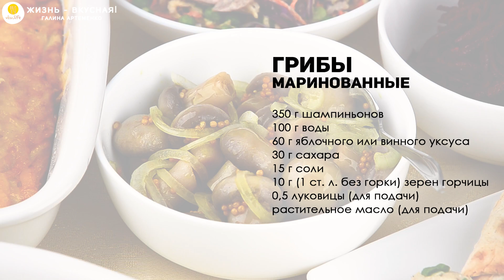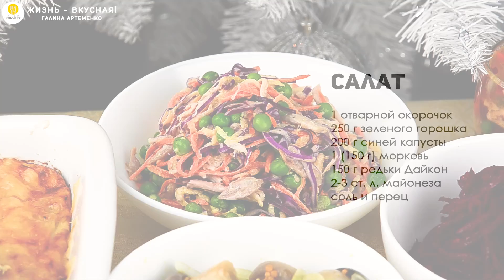Шикарный Новогодний стол ПО КАРМАНУ: 9 блюд на 4 человека ВСЕГО за 1000 рублей. Новый год 2022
Мой бюджетный новогодний стол - это НЕ покупка самых дешевых  продуктов низкого качества. И это НЕ бутерброды с искусственной икрой или майонезом... Это 9 качественных, вкусных блюд из расчета на 4 человек за 1000 рублей / 400 гривен / 13,5$.

Суммарный список продуктов к меню и детальная информация по стоимости - ниже.

🍴Ингредиенты по отдельности для каждого блюда

Флан (крем-карамель)
80+40+40 г сахара
4 яйца
400 г молока

Заливное с овощами
обрезки 1 курицы (без филе и окорочков)
150 г зеленого горошка
1 отварная морковь
1 красный сладкий перец
2-3 маринованных огурца
30 г желатина

Грибы маринованные
350 г шампиньонов
100 г воды
60 г яблочного или винного уксуса
30 г сахара
15 г соли
10 г (1 ст. л. без горки) зерен горчицы
0,5 луковицы (для подачи)
растительное масло (для подачи)

Свекла маринованная
1 крупная (250-300 г) свекла
1 з. чеснока
30 г растительного масла
30 г яблочного или винного уксуса
10 г (1 ч. л.) меда
0,25 ч. л. соли
0,25 ч. л. молотого кориандра

Закуска из лаваша
200-250 г лаваша
1 отварной окорочок
1 морковь
150 г адыгейского сыра
2 з. чеснока
50 г (1 ст. л. с горкой) сметаны
соль и перец
растительное масло (смазывания)

Паштет из сельди на крекерах
200 г крекеров
200 г сельди (в очищенном виде)
2 отварных яйца
1 небольшое кислое яблоко
0,5 луковицы
50 г сливочного масла
соль и перец
зеленый лук (для подачи)

Гратен из картофеля
6-8 картофелин
100 г (2 ст. л. с горкой) сметаны
1 яйцо
60 г твердого сыра
4 з. чеснока
соль и перец
растительное масло (для формы)

Рулет из куриного филе
2 куриных филе + кожа с грудки
50 г соли + 1 л. воды
150 г шампиньонов
150 г адыгейского сыра
1 ст. л. растительного масла
перец

Салат
1 отварной окорочок
250 г зеленого горошка
200 г синей капусты
1 (150 г) морковь
150 г редьки Дайкон
2-3 ст. л. майонеза

🍴Суммарный список продуктов с указанием стоимости
(пишу в гривнах и для той местности, где живу я; желающие могут перевести затраты на каждый ингредиент при помощи онлайн-конвертера в рубли)

курица, ок. 2 кг - 120 грн
сельдь, 200 г - 25 грн
яйца, 7 шт - 12 грн
сыр твердый, 60 г - 20 грн
адыгейский сыр, 300 г - 60 грн
масло сливочное, 50 грн - 12 грн
сметана, 150 г - 10 грн
молоко, 400 г - 12 грн
лаваш - 15 грн
крекеры, 200 г - 15 грн
желатин - 6 грн
шампиньоны, 500 г - 20 грн
чеснок - 2 грн
горчица, зерна - 4 грн
лук, 1 шт. - 3 грн
свекла, 1 шт. - 2 грн
зеленый лук - 6 грн
капуста синяя, 200 г - 1 грн
морковь, 4 шт. - 8 грн
редька, 150 г - 4 грн
горошек замороженный, 400 г - 20 грн
перец сладкий, 1 шт. (Капия) - 7 грн
яблоко, 1 шт. - 2 грн

🍴Использовала из домашних запасов:
растительное масло
сахар
мед
яблочный уксус
картофель
маринованные огурцы
майонез (приготовила домашний)
соль
перец
кориандр

00:00 Анонс ролика и приветствие: бюджетный новогодний стол
00:44 Десерт на Новый год
03:01 Подготовка курицы
04:14 Заливное с овощами
06:08 Маринованные грибы
07:09 Маринованная свекла
07:57 Закуска из лаваша
09:19 Закуска из сельди
10:23 Основное блюдо - рулет из куриного филе
12:34 Гарнир - гратен из картофеля
13:35 Салат
14:16